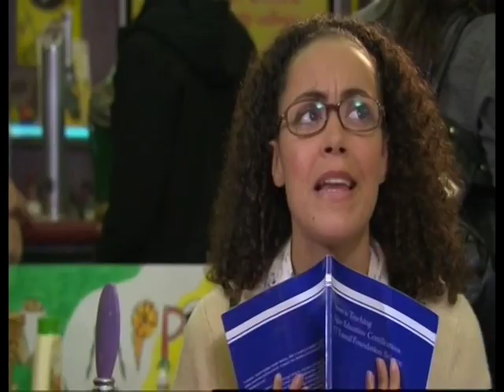Leah Hackett Final Showreel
Leah Hackett Acting Showreel.

All enquiries contact Peter Brooks at CAM

55-59 Shaftesbury Avenue • London • W1D 6LD
T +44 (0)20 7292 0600